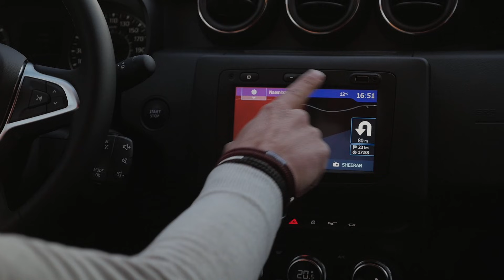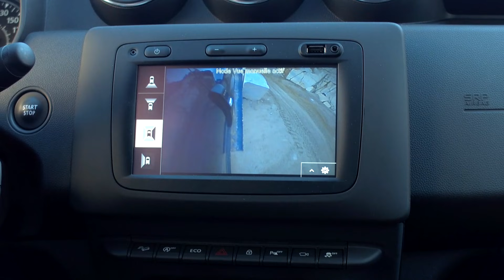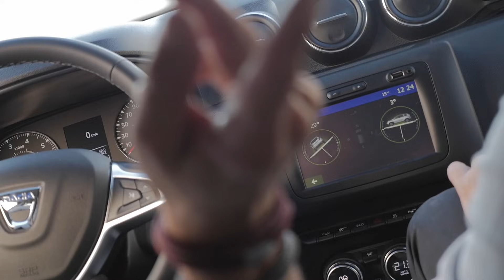Review: Dacia Duster (2017) - by Autovisie TV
Het design van de Dacia Duster bleef deels intact, maar voor de rest is het model stevig gemoderniseerd. Autovisie-redacteur Werner Budding reed met de nieuwe budget-SUV door Griekenland.